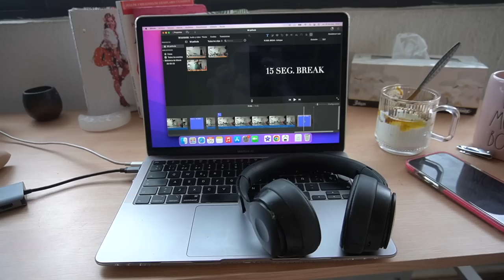Diarios De Dalú | Primer VLOG, Un día normal, mi bebé Luna & muchos cafés.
Si disfrutas de mi contenido y deseas apoyar este canal con una donación, puedes hacerlo por medio del siguiente link. ¡Gracias! :)

Mi tienda Online:
🛒 Dalufitness.myshopify.com

Canal Fitness:  @Dalufitness